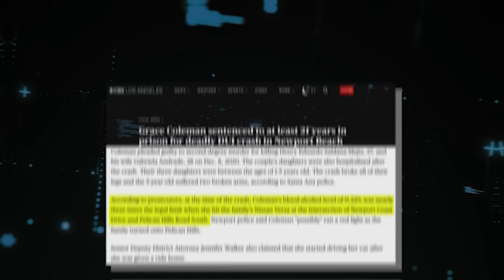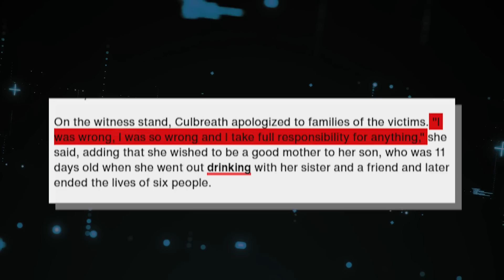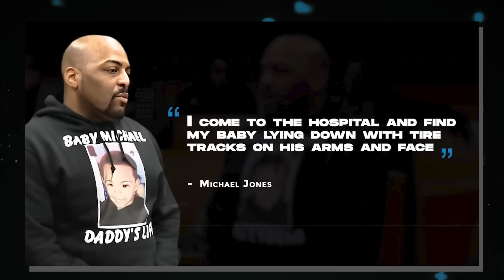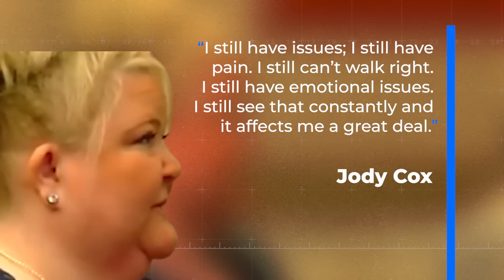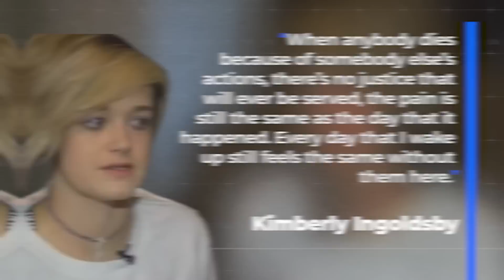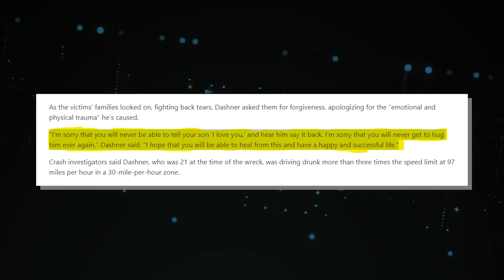Drunk Drivers Reacting To Life Sentences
Top 10 Drunk Drivers Reacting To Life sentences. Driving is a significant responsibility and many people do not take the task seriously enough. It is far too common to see people using their phones, chatting with other passengers, and drinking coffee while driving. But, the most reckless and dangerous of all, are those who drive drunk.
We've seen courtroom videos where convicted drivers appear to be remorseful, apologizing for hurting others and promising to desist from such acts. Unfortunately, the deed is done and each year, drunk driving impacts thousands of individuals inflicting injuries and lasting harm to families and communities. Join us, as we take a deeper look into the top ten drunk drivers reacting to life sentences.